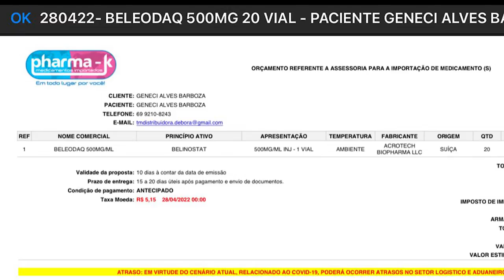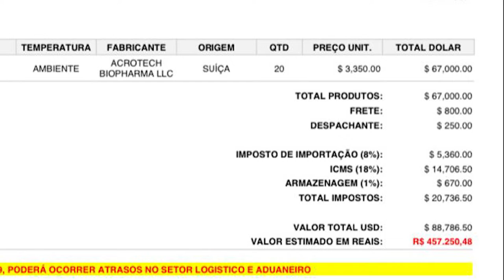Geneci Alves Barbosa de 37 anos tem Câncer do sistema linfático e precisa da sua contribuição